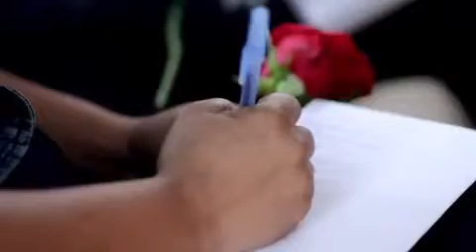Libertad Financiera Charla a Body Shop Sarah Despradel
Por el día de las madres compartimos con Madres llenas de alegría y empuje conceptos que las ayudarán a dejar un legado a sus hijos y a darles ejemplo de enfoque financiero.